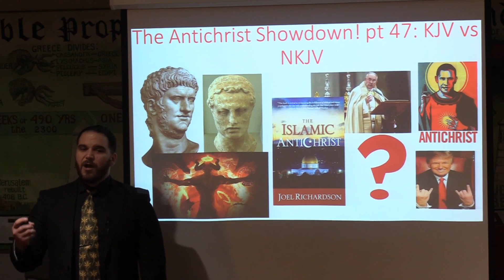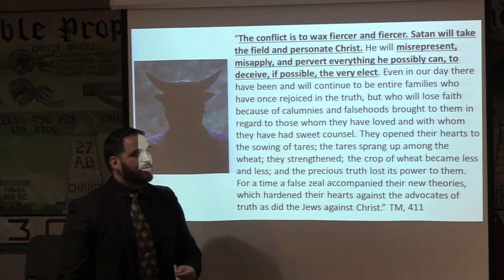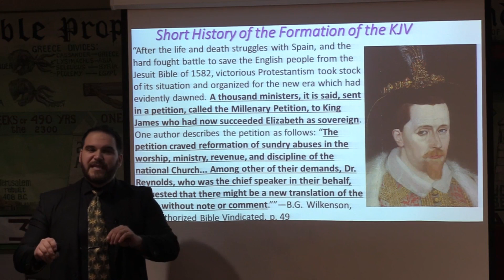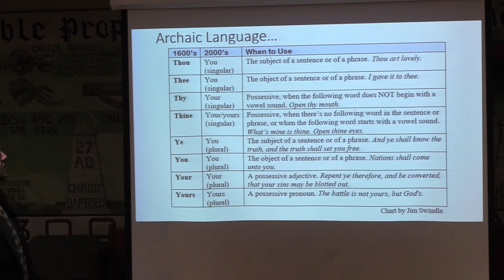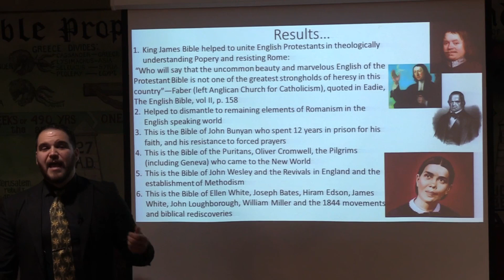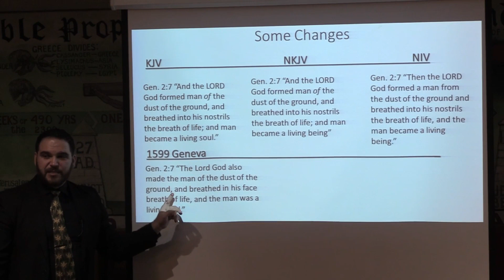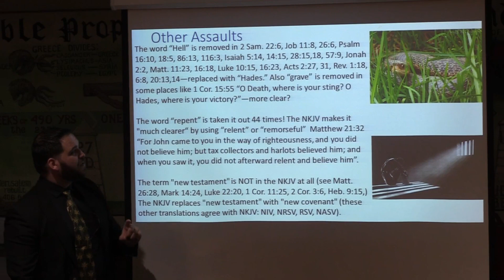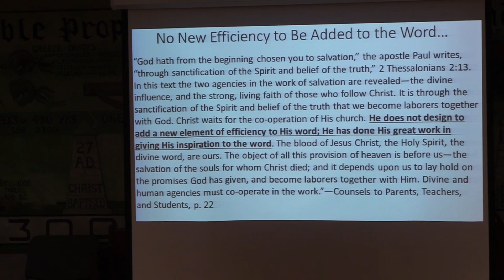The Antichrist Showdown! pt 47: KJV vs NKJV-Kody Morey